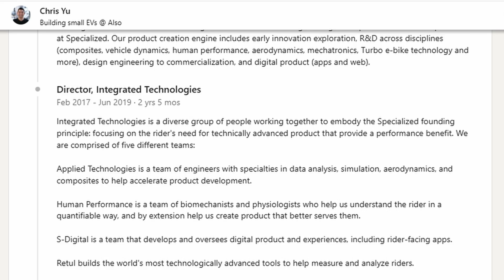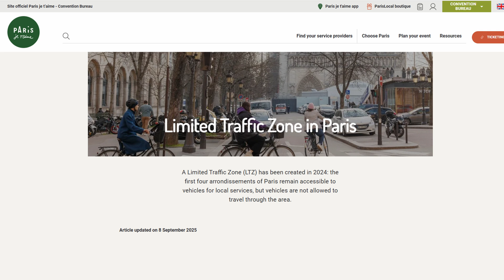ALSO. Transcendent Mobility | IN CHARGE : President Interview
ALSO. is a micromobility company spun out of Rivian Automotive in March of 2025.  Join Miss GoElectric at the official unveiling of their initial product line as she interviews the CoFounder and President Dr. Chris YU.  He earned his PhD in Aeronautics from Stanford.  He spent over ten years at Specialized Bicycle Components, several as the Chief Technology Officer.  He had pioneering experience in the eBike space at the highest level and had surely built valuable relationships in Taiwan where most of the world’s high end bicycles are assembled, including the ALSO TM-B.  For a couple years, he worked within Rivian but now leads ALSO, a standalone company.

His CoFounder and the chairman of the board at ALSO is Dr RJ Scaringe, Rivian's Founder and CEO. Chris is at the helm day to day and we are grateful to he and his team for making these insights possible.  We have published several more videos to other channels including:

Learn more about the TMB in our detailed walkaround and on-track initial riding impressions over at the @MissGoElectricRideReviews  Channel

Our look at the company and our take on how its products could evolve and change the industry
The Power Chronicles : ALSO and Their Pursuit of Transcendent Mobility
(coming soon)

Events and News for Industry Insiders

A list of links to notable MGE articles, appearances, and videos in all categories